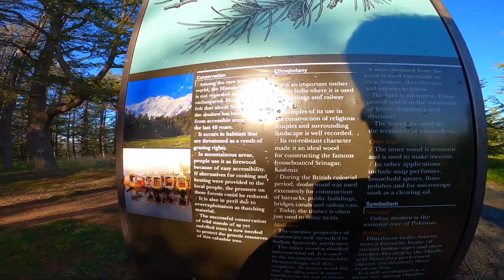Safarnama | National Arboretum | V2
The National Arboretum Canberra is a 250-hectare (618 acre) arboretum in Canberra, the national capital of Australia, created after the area was burned out as a result of the Christmas 2001and 2003 Canberra bushfires.

It's one of the most iconic location for sunrise and some surreal landscape. Key locations to visit

1) Dairy Farmers lookout
2) Himalayan Cedar Forest
3) Wide Brown land
4) Convention Centre